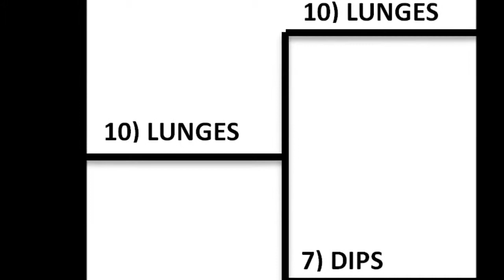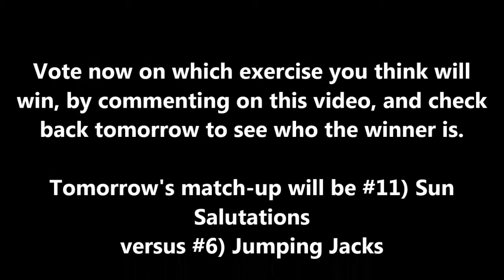Sweet 16 Round 1 Day 7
On the seventh day of the tournament we have the number three seed , Crunches, versus the number fourteen seed, Sit-Throughs.